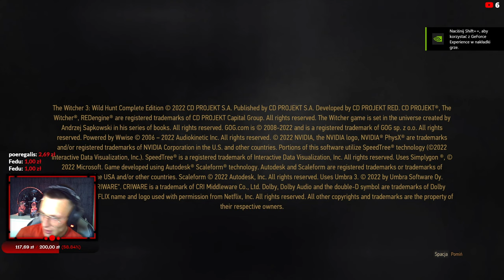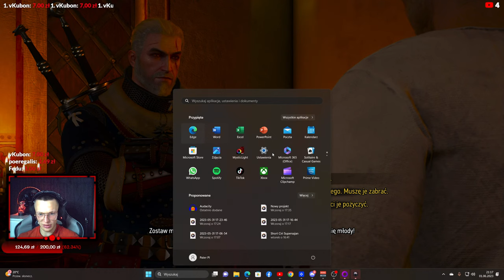Wiedźmin 3 Krew i wino🔥#1 Zaczynamy kolejny dodatek 🔴[NA ŻYWO]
Past Lives · Farizki · Fariz Rizki · Garret Borns · Thomas Schleiter

Dawid Podsiadło - Mori (Luxons Remix) 2023